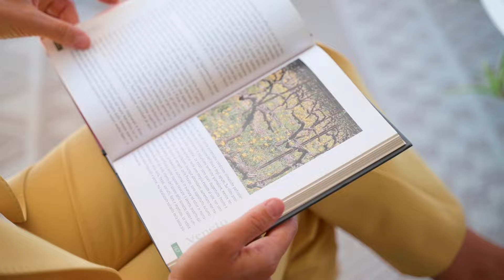Bellissimo Attico con ampio terrazzo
Formigine:
In elegante e piccola palazzina di recentissima costruzione, Vi presentiamo un meraviglioso Attico , unico al piano , con ampio terrazzo sui quattro lati.
L’appartamento , curato in ogni minimo dettaglio , è caratterizzato da altezze interne importanti ed è composto da ingresso, soggiorno con cucina a vista e accesso al terrazzo dove è stata ricavata una seconda magnifica zona living  riscaldata e raffrescata , bagno ospiti, tre camere matrimoniali di cui due con bagno in suite e lavanderia.
Completano la proprietà una grande autorimessa , due comodissimi posti auto.
L’Attico , di ultima generazione  ed in classe energetica A4 , viene proposto completo di arredi e pronto per essere abitato.
Vi ringraziamo per la visione.
Maggiori informazioni su appuntamento presso il ns studio.